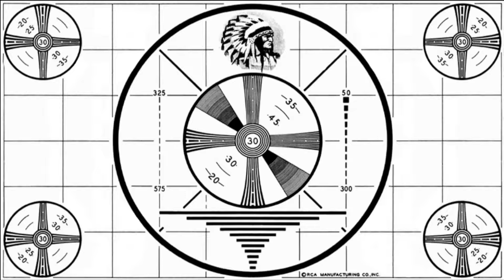Rob and Slim talk to Musician Joey Taylor part 1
In this interview with Musician Joey Taylor, we talked to him about performing, how he learned to play the guitar and sing, his different projects, and so much more. Make sure you listen to part 2 of his interview to hear him perform, he's incredible!

Thank you so much for coming in, Joey. It was a great time!

If you'd like to hear this show in its entirety, it's on SoundCloud, iTunes, Stitcher, and Tune In: